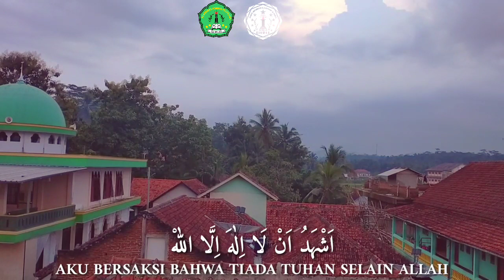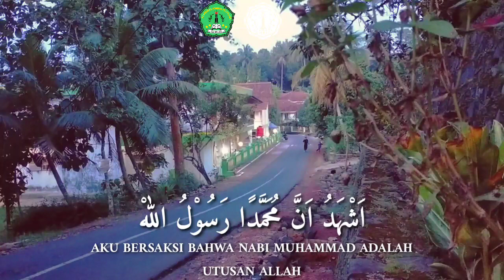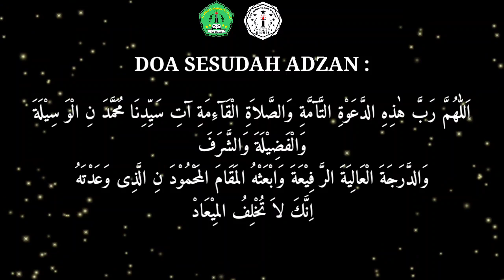Adzan Pondok Pesantren Al huda Turalak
Pelantun Adzan Ust. Adi Fadli Mubarok